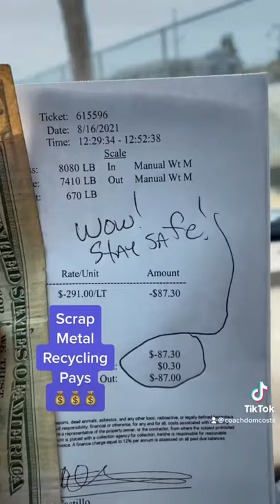Monday Morning Community Scrap Metal Pick Up! #210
Monday Morning Community Scrap Metal Pick Up! #210 This was my load on Monday Morning August 16th, 2021 and I am grateful I got it!!! Again, this is stuff picked up from friends and stuff left out often as community blight-can you believe it??? It's awesome to help make where I live to look a little bit better! This is a beautiful sidehustle! You can too!!! Always appreciate you guys watching! My side hustle can be your side hustle! There's lots out here!!! Get going and BE CAREFUL!!! No smashed fingers either for anyone LOL!!!
Get a truck and get going! (Strap those loads down tight to be safe!)
These youtubevideos are too much fun! I am grateful CWS (Trash & Recycling) is open 7 days a week (Gardena, CA)!!! Having a Tommy Gate Lift is a plus as well! (Thank you Mac’s Lift Gate in da LBC!) So grateful but you still gotta wear the proper equipment (gloves, steel tipped shoes, etc...) Hustle on!!! Remember to be safe! (2021)! Still having fun & earning! You got this!

My favorite tools links:
3 pound sledgehammer
Tin snips
Straw broom
Hard hat
Safety goggles
Leather work gloves
Steel toe work boots
Crescent wrench
Extra large crescent wrench
Wire cutting pliers
Hand truck
Appliance hand truck